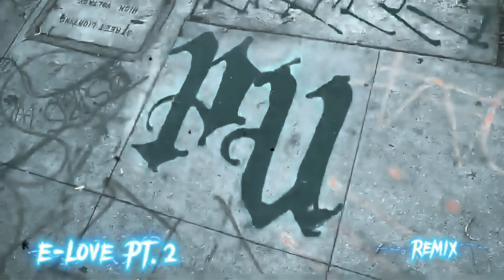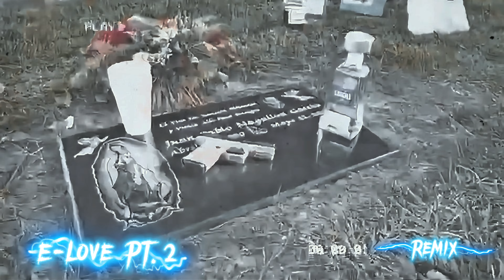Young Dopey - E-Love Pt. 2 Remix (video) Produced by OneEightSeven & Nick Beatz